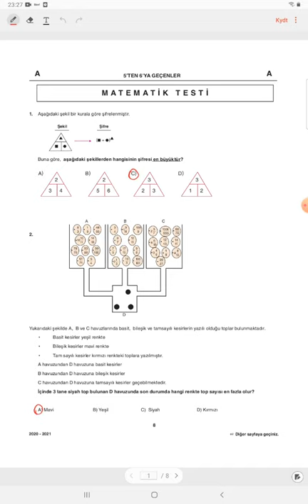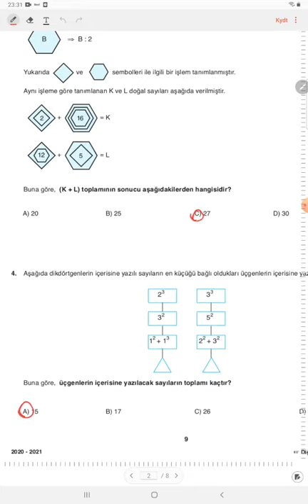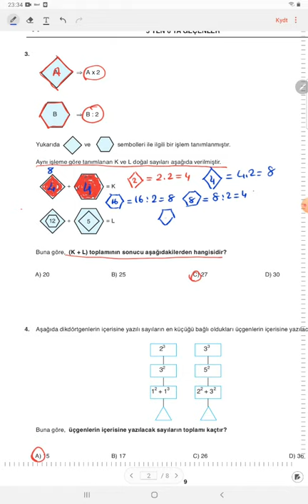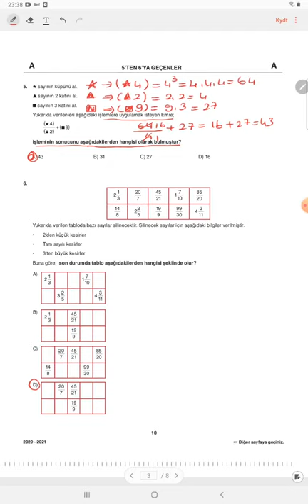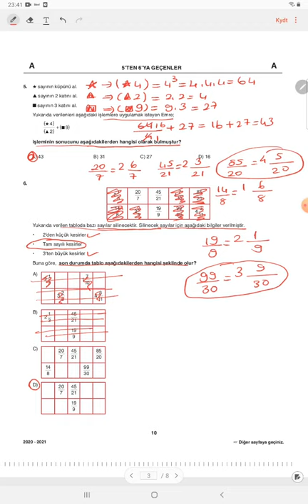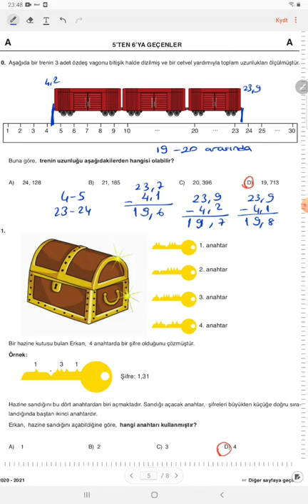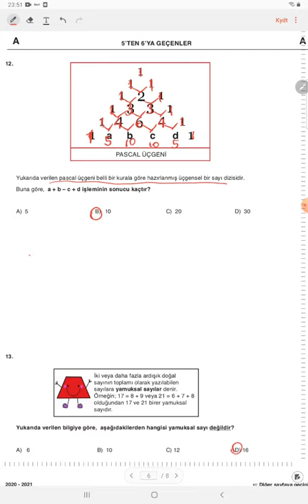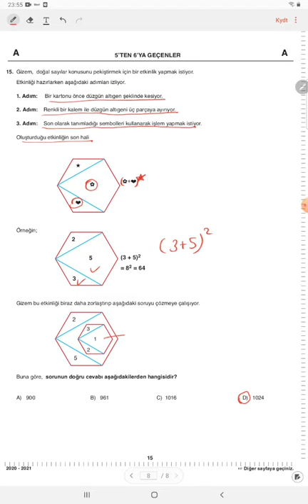5. Sınıf Matematik Örnek Deneme Soru Çözümleri